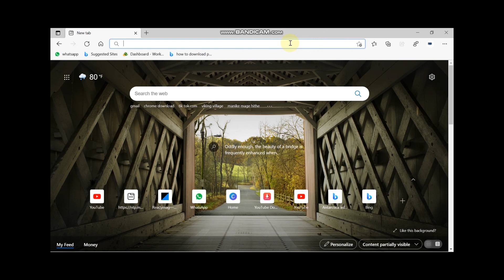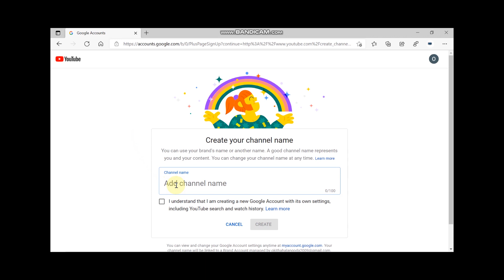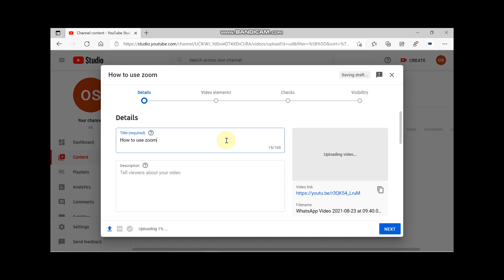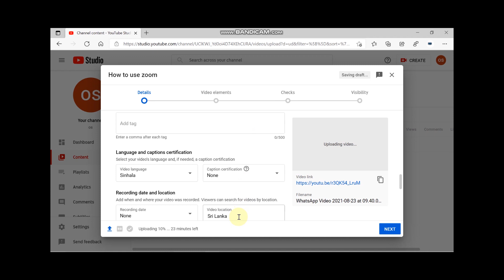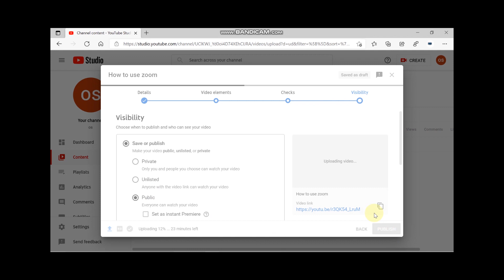How to create youtube a channel and upload a video to youtube.